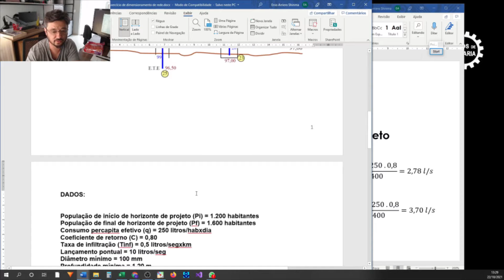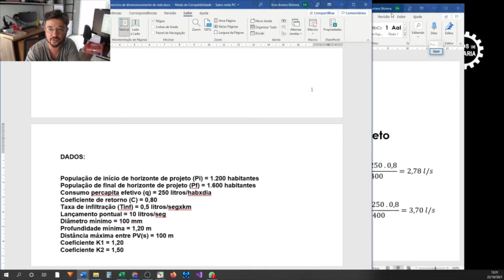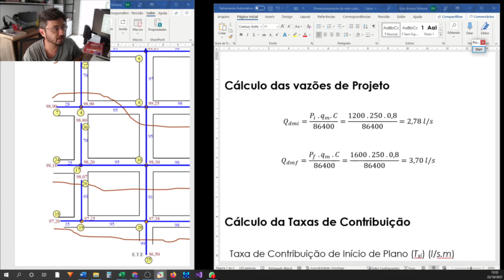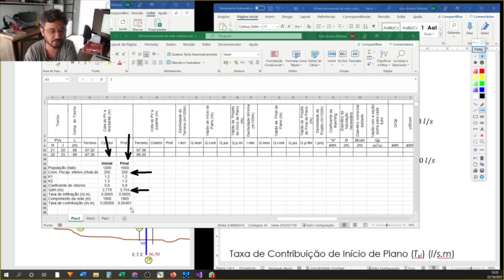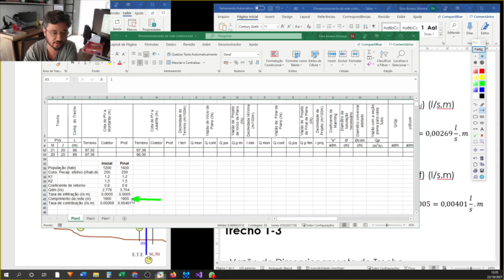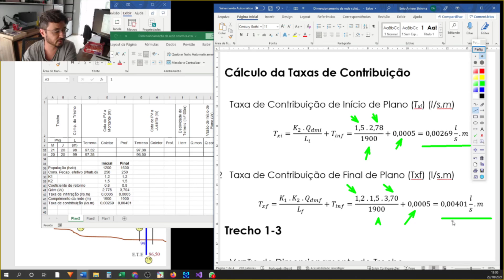Passo a Passo do Dimensionamento de rede coletora de esgoto sanitário - 2/4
Obrigado pela confiança em meu trabalho. Meu Instagram... nos vemos lá
NÃO PERCA A SEQUÊNCIA DESSAS VÍDEO AULAS.
Nesse vídeo eu inicio o dimensionamento de uma rede coletora de esgoto por gravidade... vai ser no estilo "passo a passo" com todos os detalhes, comentários e dicas, portanto serão vários vídeos.
Meu Instagram... nos vemos lá:
Os links dos demais vídeos estão abaixo:
Quantificação de Esgoto para Projetos. Primeiro e talvez mais importante passo de um projeto de SES